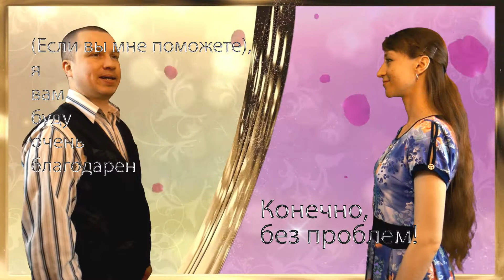I will be very grateful to you (formal) | Random Russian phrases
Meet ARusPro team of patient tutors [Achieve Russian Proficiency]

Skype         📡  russian_tutor_for_you

Random Russian phrases: I will be very grateful to you (formal).